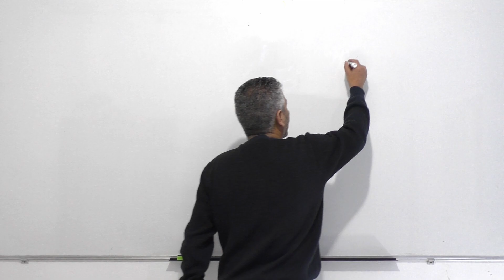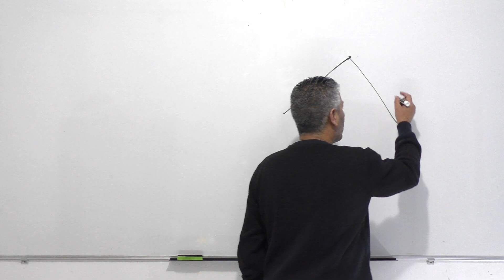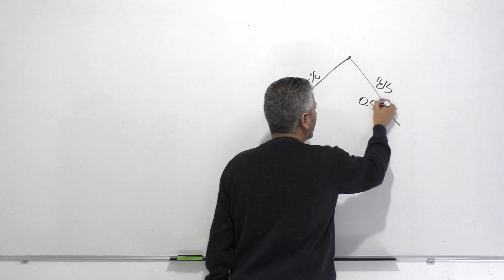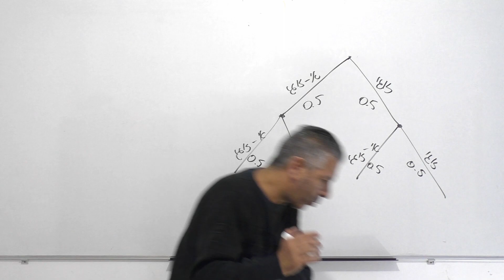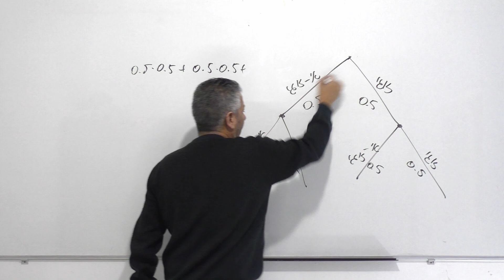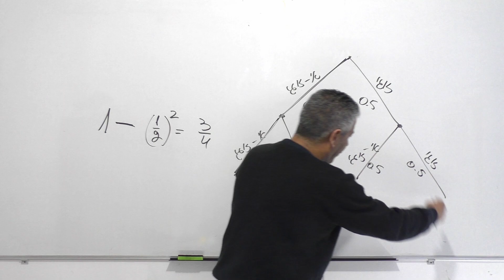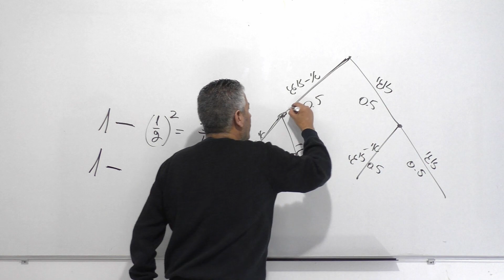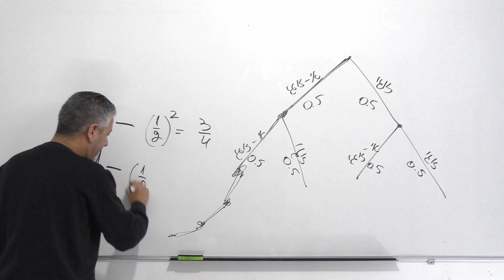תרגול הסתברות עץ 5 יחידות.הוצאת כדורים ממוספרים מתוך כד.